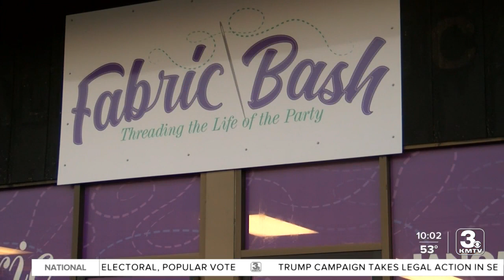Small businesses didn't plan for COVID-19 to last this long